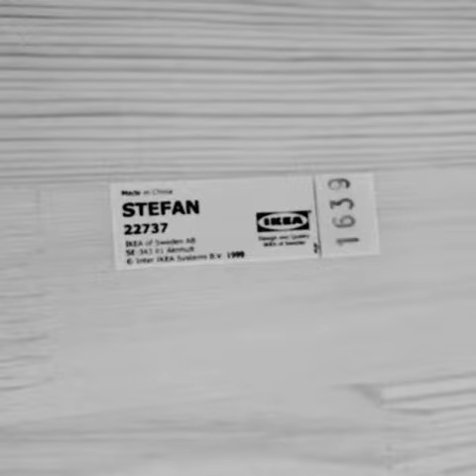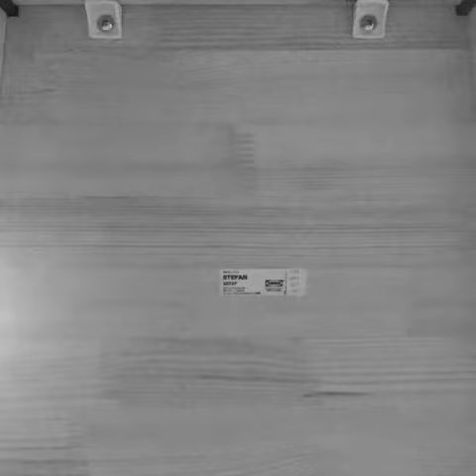IKEA Challenge | Stuhl Stefan in 100 Bildern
Das Ziel ist es, von diesem Stuhl 100 verschiedene Bilder zu machen, bestenfalls mit verschiedenen Brennweiten und unterschiedlichen Perspektiven. Dabei ist nur der Stuhl das Hauptmotiv und nichts anderes soll zu sehen sein. 100 verschiedene Perspektiven sind eine Herausforderung, die ich angenommen habe. Man kann scheitern, aber hier kommt mein erster Versuch.

Es klingt erst nicht besonders spannend, aber ich habe mich drangesetzt und diese 100 Bilder und das zusammenfassende Video sind dabei herausgekommen. Als Kamera habe ich dabei nur das iPhone genommen, also habe ich nur mit einer "Linse" gearbeitet. Als Grundeinstellung wählte ich sw und das quadratische Format. Das macht die Verarbeitung der Bilder zum Video später einfacher.

Als Extra habe ich noch selber einen flotten Song zum Stefan komponiert, weil YT (zu recht) bei den Urheberrechten aufpasst.

alle Bilder wurden mit dem iPhone 6 erstellt.
Initiiert von Thomas Leuthard im StreetCast.FM Podcast